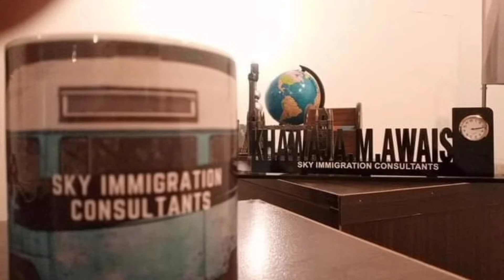SouthKorea Work Permit|Korea Work Visa|South Korea Work Permit Free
In this video I will tell you about south Korea Free Work permit visa.
This video is about South Korea Work Visa 2021  - Total Charges & Fee. I will explain how much the whole process cost. How much it takes to apply for South Korea Work Visa for Pakistan. This information is for people applying for Korea work visa i.e. E9 visa through OEC (overseas employment corporation).
Office Adress:
2nd Floor Sohbat Plaza Chakswari Azad Kashmir